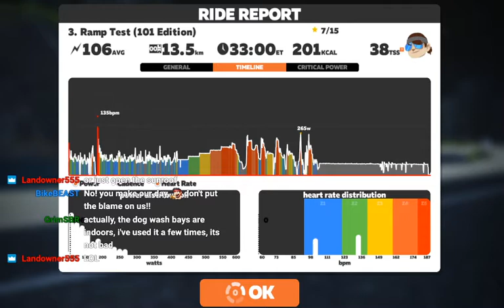Zwift 101: Cycling - 3. Ramp Test